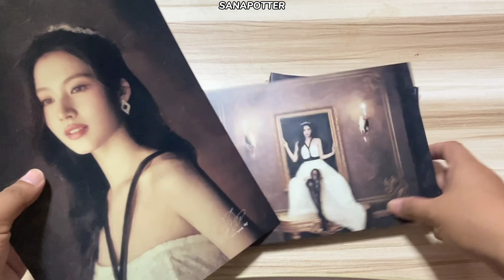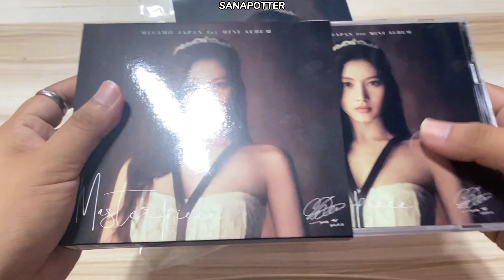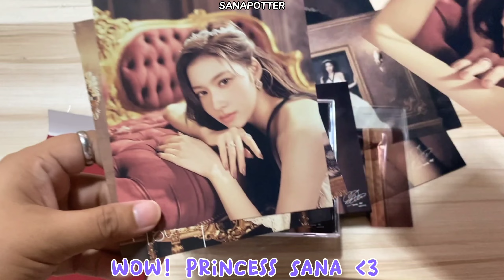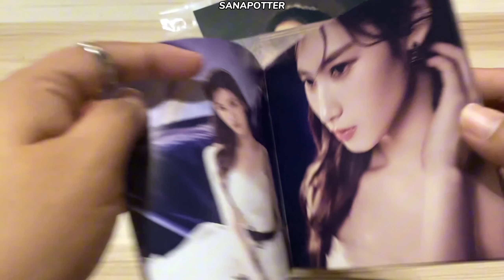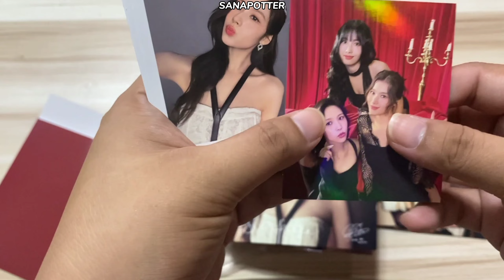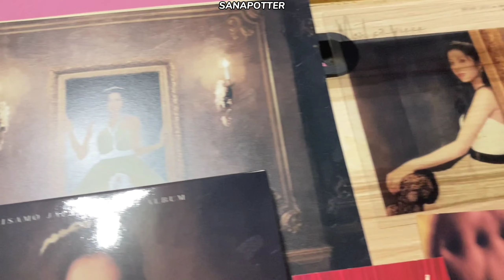unboxing MASTERPIECE album Sana version